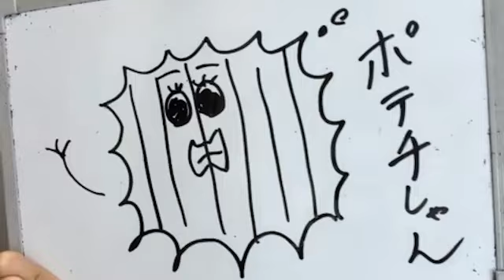2022年12月06日22時31分38秒 たけやま3.5 ひなほのゆる部屋。